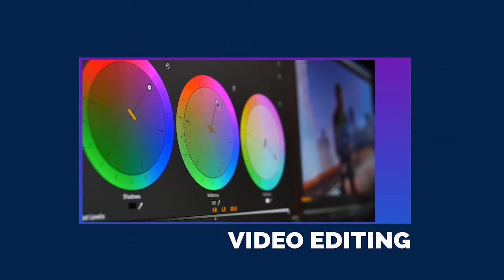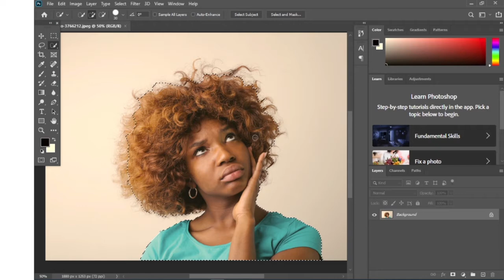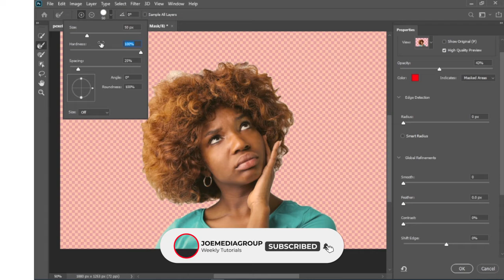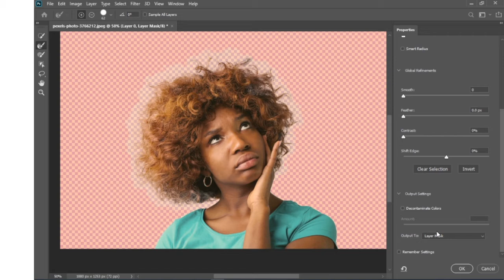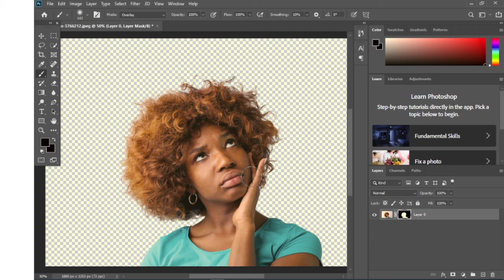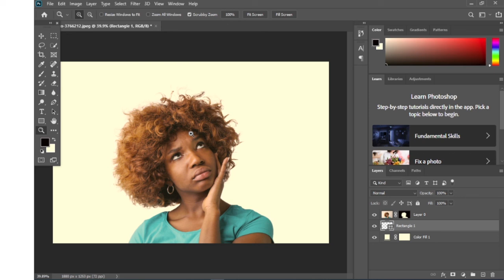Jinsi ya kukata nywele kwa kutumia Photoshop kirahisi na haraka zaidi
Adobe photoshop ina tools nyingi sana kwaajili ya selection na za kukata subject na kuondoa background hata hivyo designer wengi sana hupata changamoto ya kukata picha hasa zile ambazo subject pamoja na background zinakua complicated au ngumu mfano picha ya mtu yenye nywele nyingi kama ilivyo katika video hii.

kwa kutumia njia hii niliyokuonesha katika video hii unaweza kukata background ya picha nyingi na kupata matokea mazuri kwa kufuata hatua na njia katika video hii tazama mpaka mwisho ni matumaini yangu utajifunza karibu
 Naitwa Joel Graphics Designer

0:00 - Intro
0:33 - Jinsi ya kukata nywele kwa kutumia Photoshop
0:44 - Hatua ya kwanza
1:31 - Hatua ya pili
3:47 - Hatua ya tatu
5:11 Recap